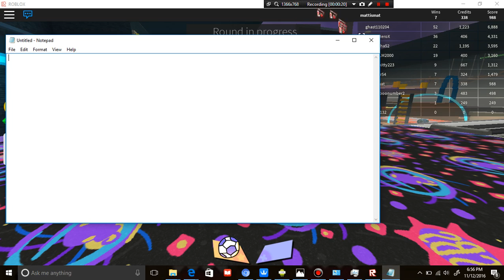bomb survival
my spacebar iskinda  broken ):